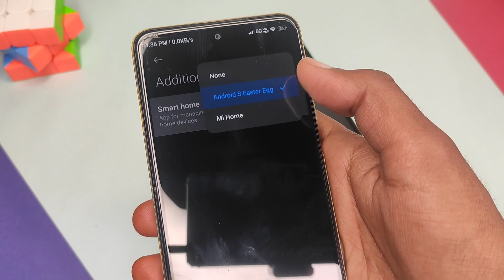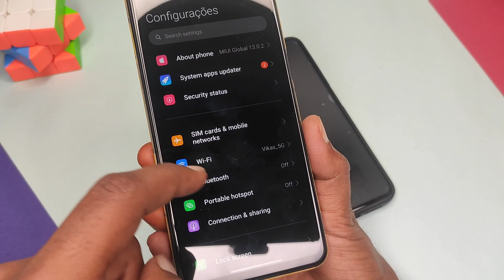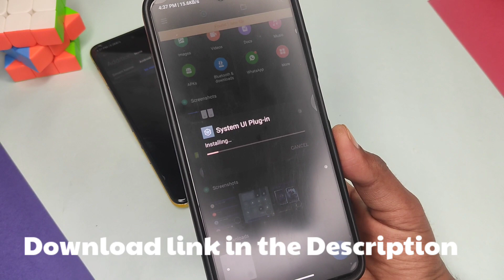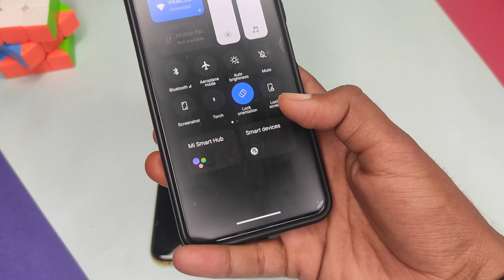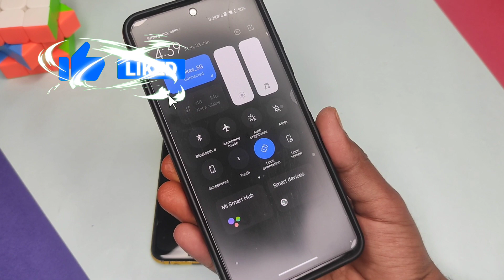MIUI 14 CONTROL CENTRE New Update With New Quick Access | Official New Control Centre Update